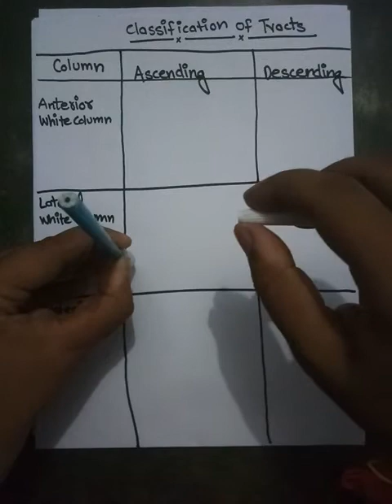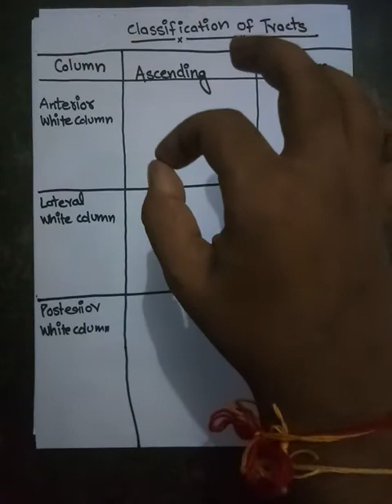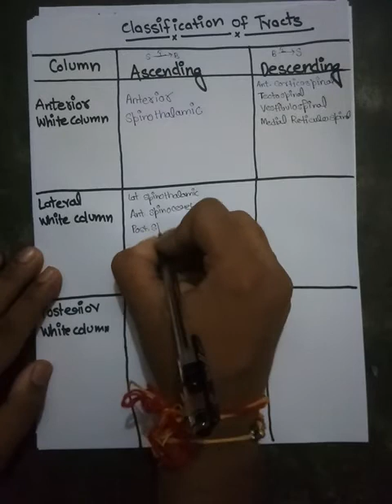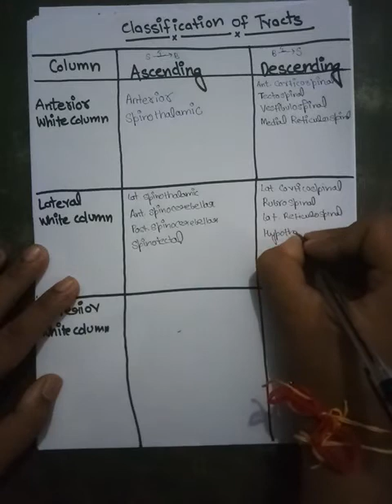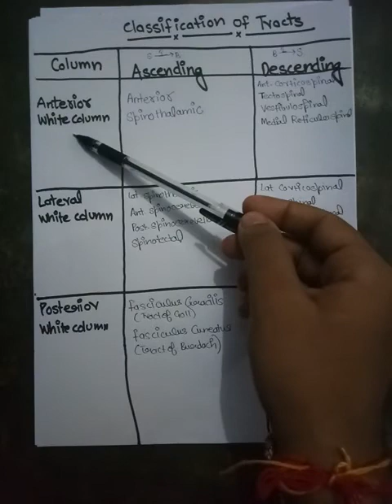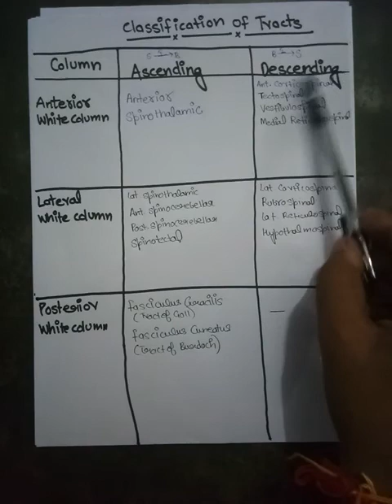CLASSIFICATION OF TRACTS(SPINAL CORD)